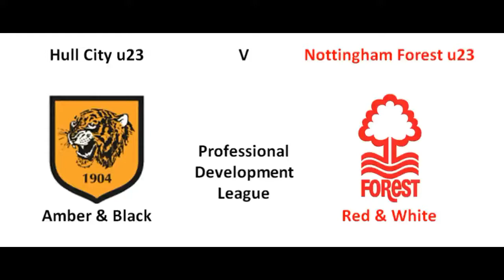Hull City u23 v Nottingham Forest u23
Professional Development League
Bishop Burton College
4 December 2017